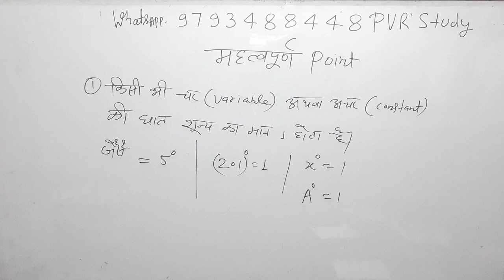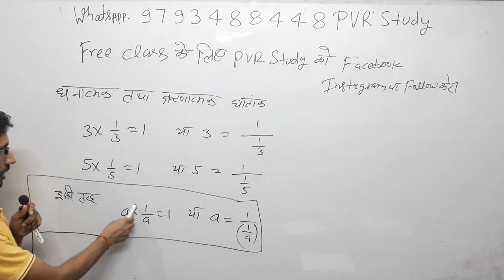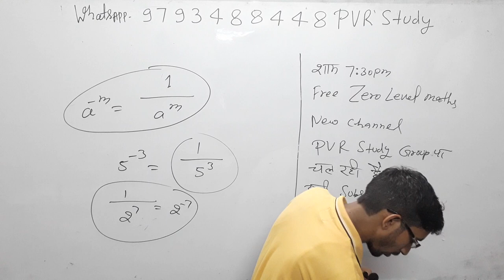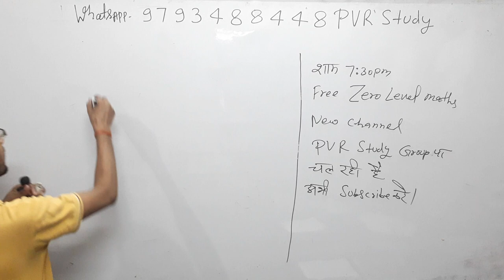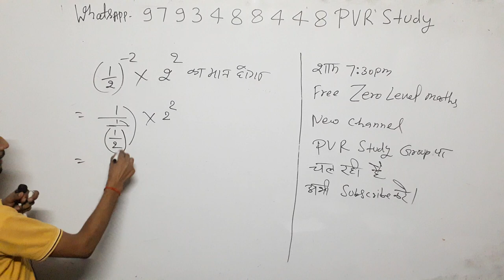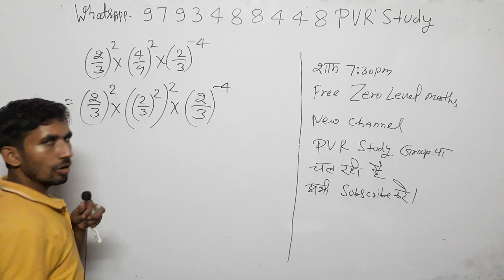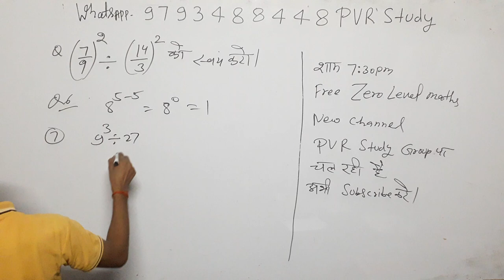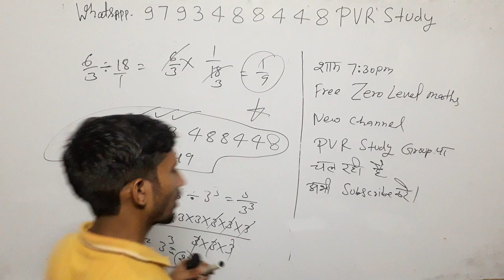🔴D.el.ed|BTC Maths/3rd Semesrter/class05/RationalNumber